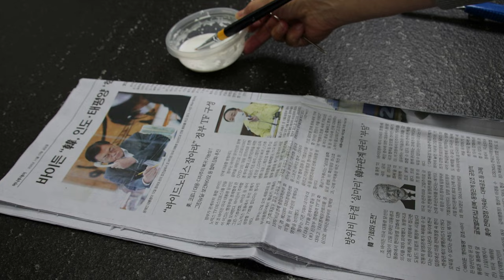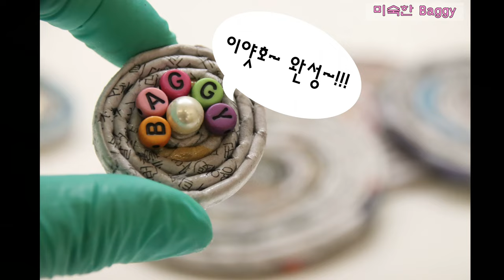((up사이클링) 귀여운 냉장고자석 만들기 / 누구나 쉽게 만드는 소품~